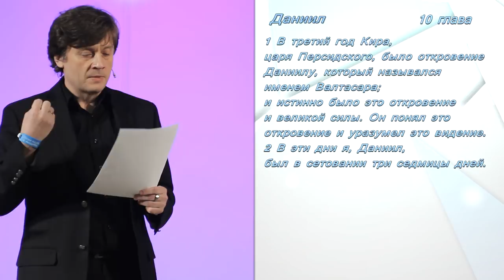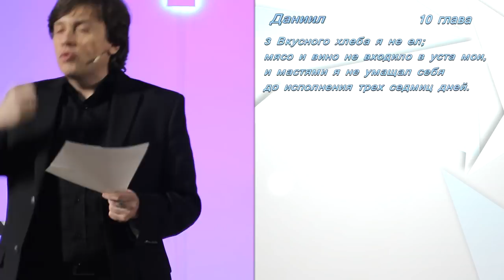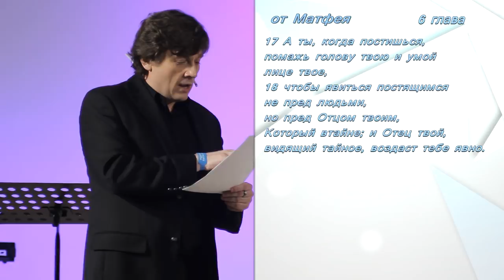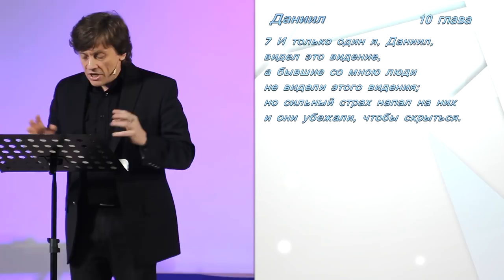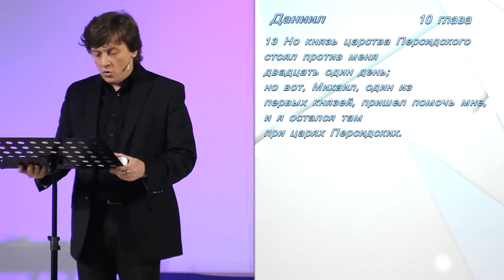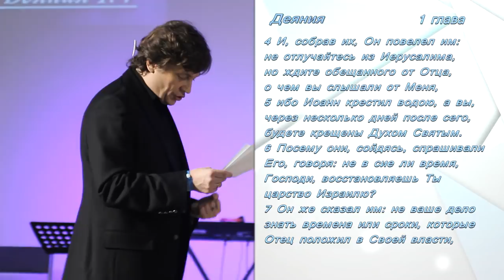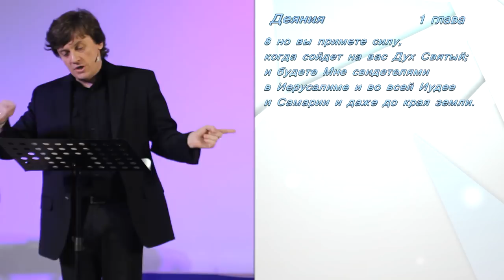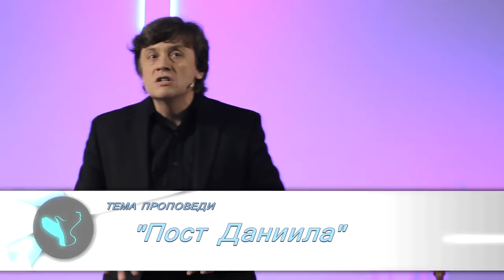Виктор Судаков – Пост Даниила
"Вкусного хлеба я не ел; мясо и вино не входило в уста мои" – сказано в книге Даниила в 10 главе.

Что еще, кроме особенностей питания входит в понятие поста Даниила? Можно ли поститься, не ограничивая себя в еде?  Как понять – готов ли я к посту в его духовном смысле?

Смотрите  проповедь Виктора Судакова, и вы узнаете ответы на эти и другие вопросы о посте Даниила.